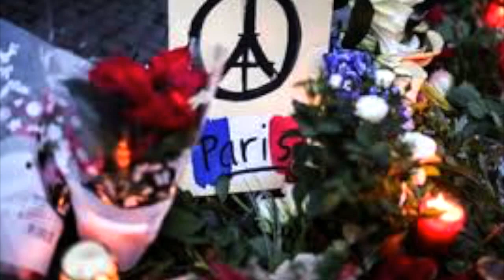Paris - Giuseppe Finocchiaro (from "Prospectus" - Dodicilune / Ird)